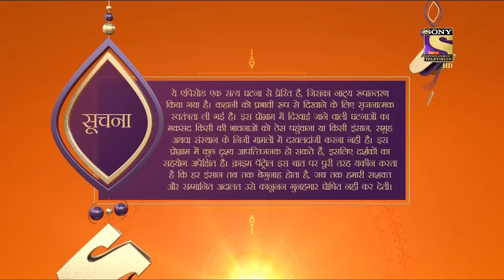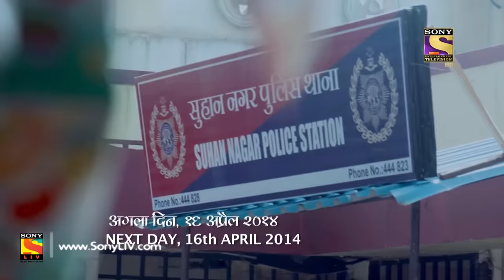Crime Patrol Satark Season 2 - Ep 110 - Full Episode - 16th December, 2019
Episode 110: Mysterious Disappearance Part 1
In a bizarre case of disappearance, Harish who supposedly met a friend goes missing for months without a trace. While Harish's family blames his newlywed wife Manisha, the police investigate all angles to find Harish. Will Manisha pass the lie detector test? Where did Harish disappear?